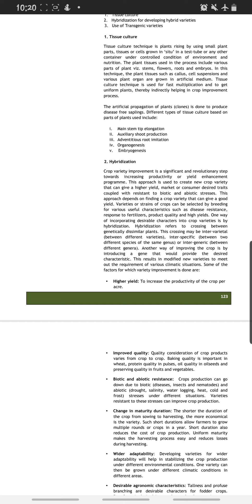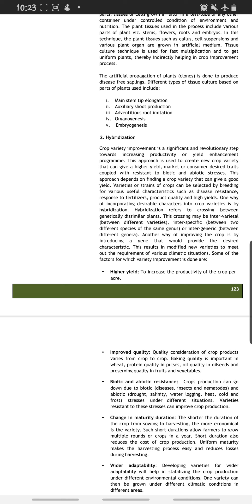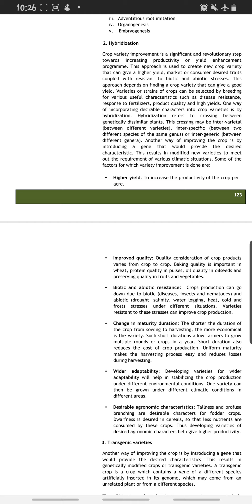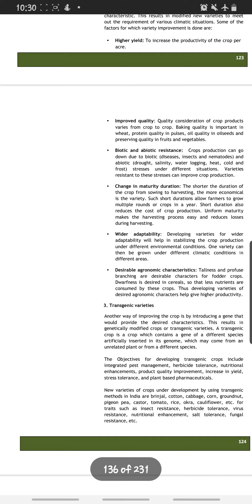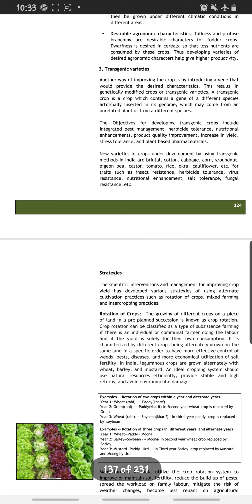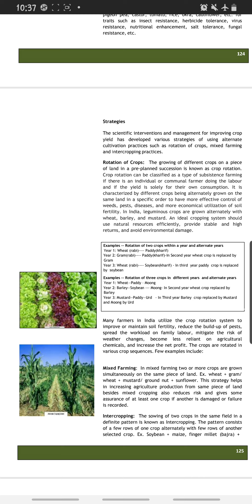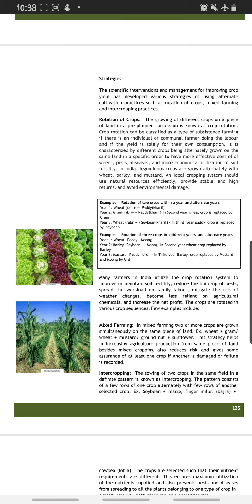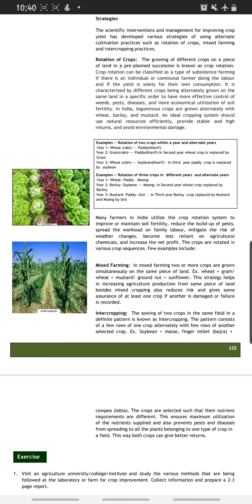Crop Improvement (pary 3rd).